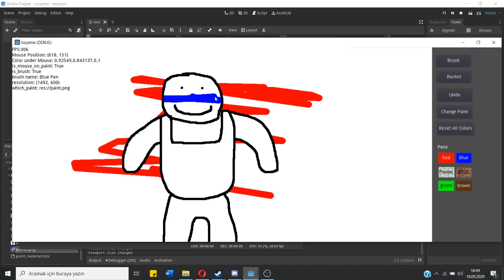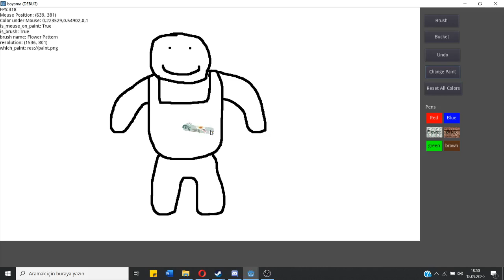Kid Paint Coloring Game | Godot Engine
I used Godot Engine to made. Everything is done in 2 days. There are 2 shaders , one of them for turning arts to white and black because actually arts' parts are already painted with different colors to detect which part should be painted by shaders. Other shader is for masking brushes.

When you click the screen it detect which color is under the mouse then passes to shader. I know it seems white but actual art isn't.

In app you can undo, delete all history, fill whole parts (bucket), paint with pattern or colors

 Also I've never code this type of painting app before in any engine , even I haven't even seen this kind of painting  app made in godot. If there was one, it would be helpful therefore I had to learn everything and to use my previous experience while making the project.